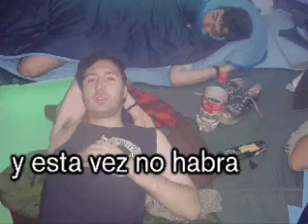La tierra en que bebimos 2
Second episode of the TV program "The Land where we drink"
Segunda parte del programa de TV "La tierra en que bebimos"